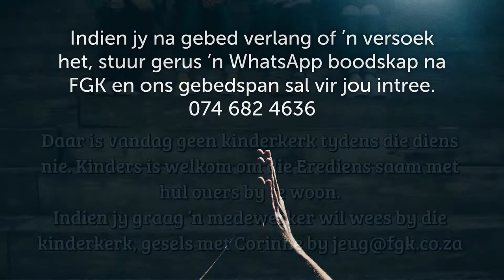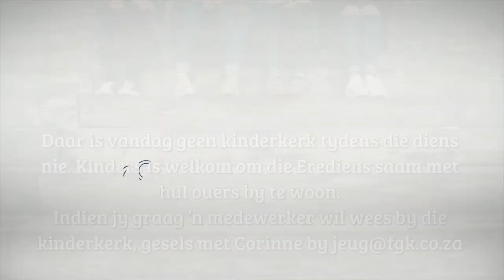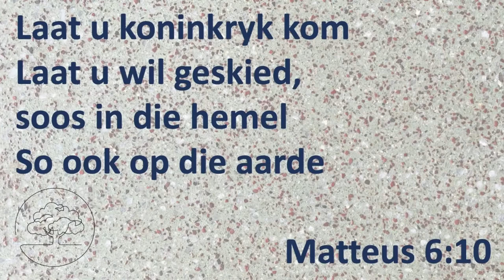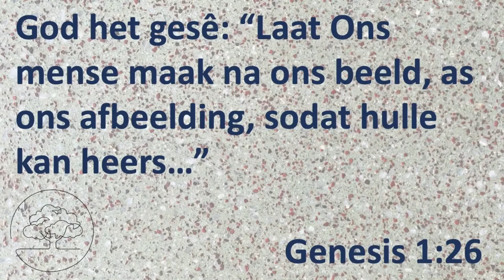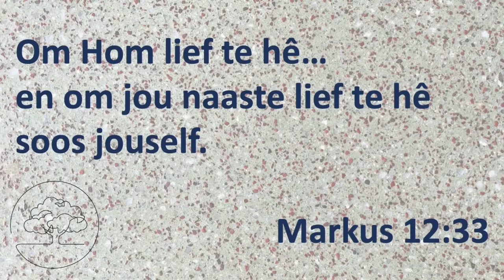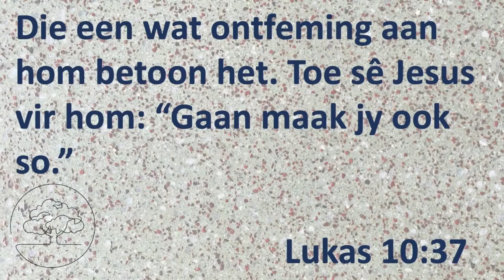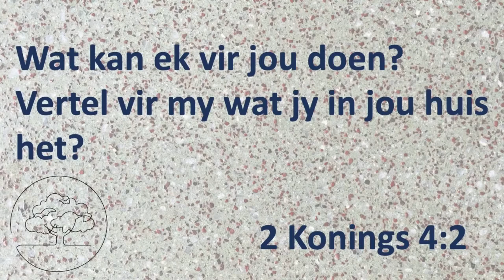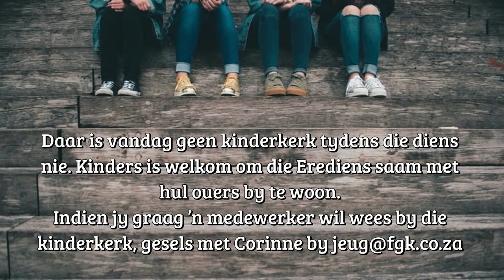20 Februarie | Boom Gewoonte | Schalk van Heerden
Ons gaan hierdie week voort met ons reeks oor Die Gewoontes vir die Goeie Lewe. Schalk van Heerden vertel ons meer oor die volgende Gewoonte -  Die Boom.